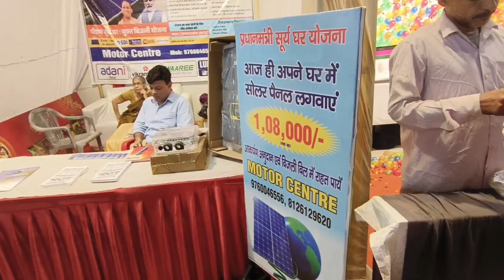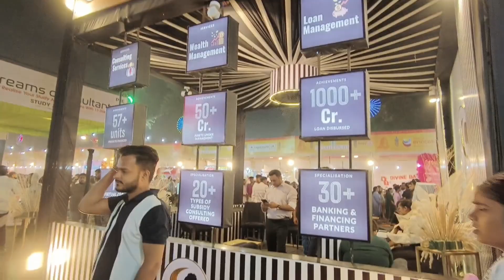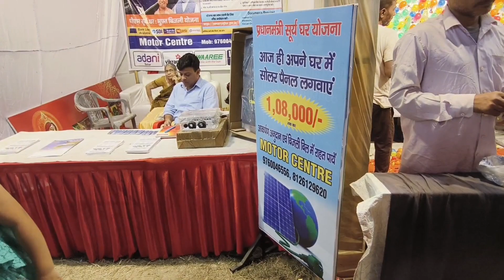Diwali mela rotary club!